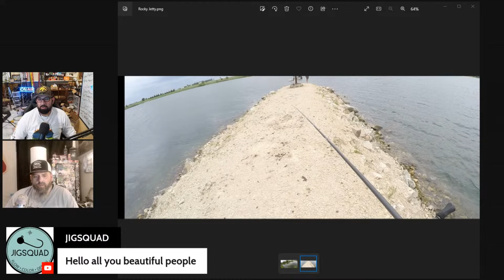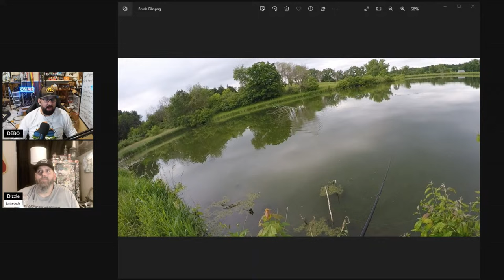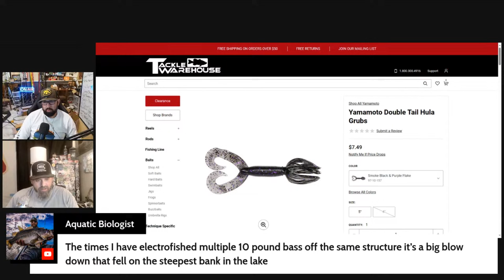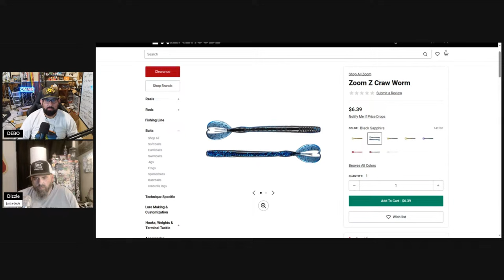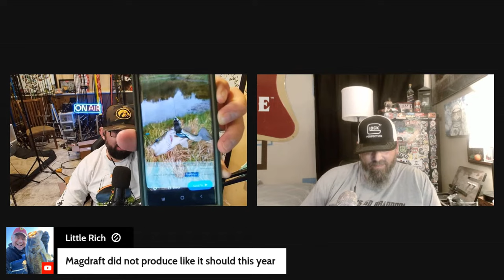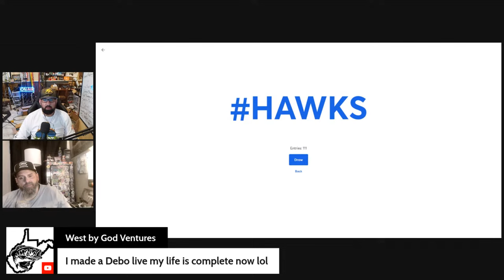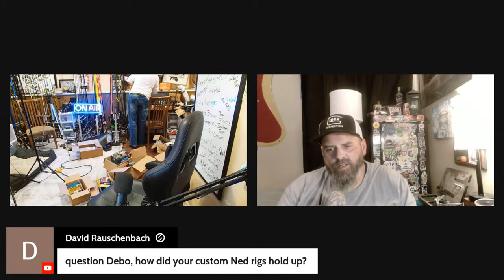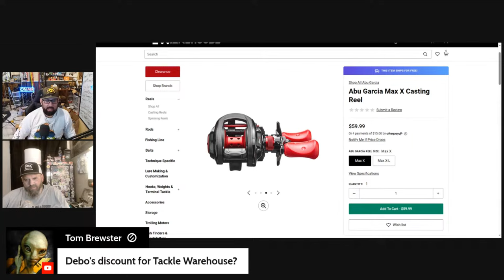(LIVE) 5 Ways to IMPROVE at Fishing?